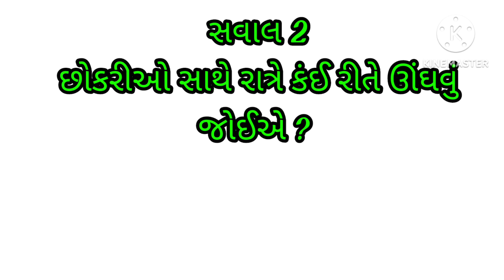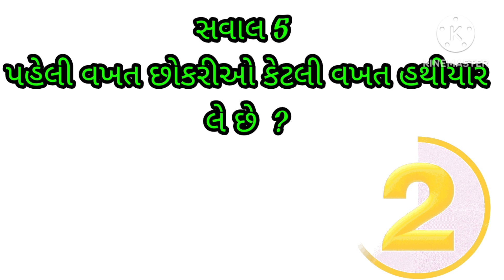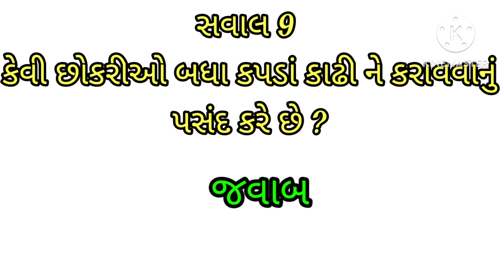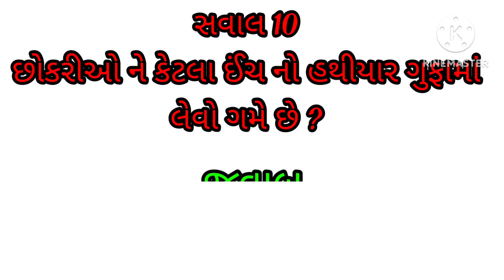મુસ્લિમ છોકરી કંઈ પોઝિશન માં કરાવે છે?ગુજરાતી